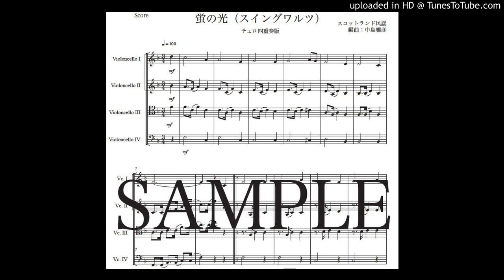「蛍の光 スイングワルツ風」チェロ四重奏版（編曲：中島雅彦）